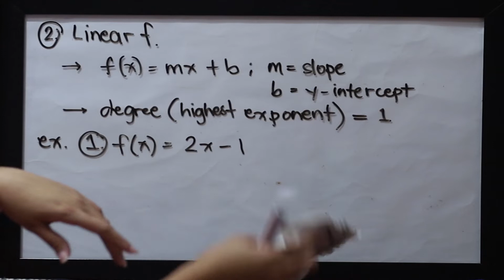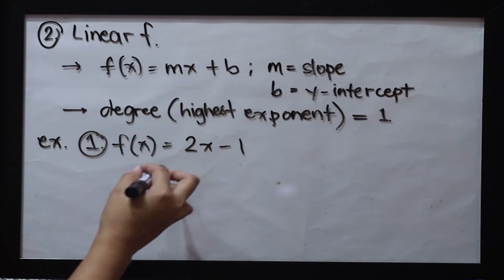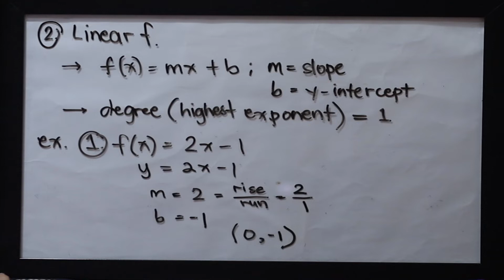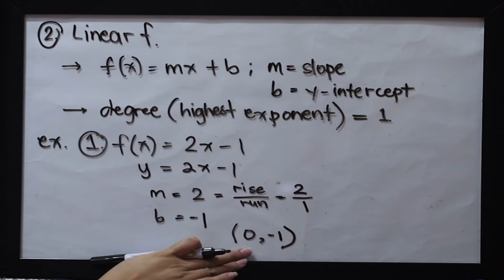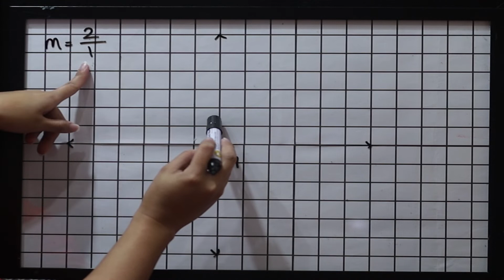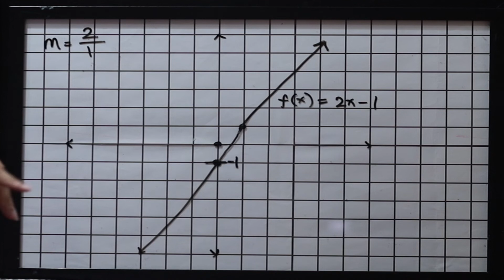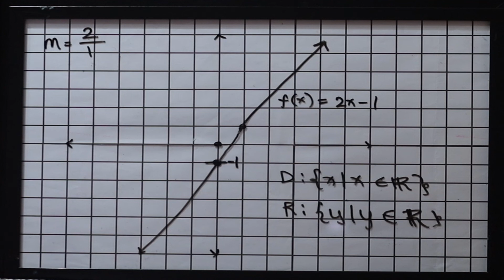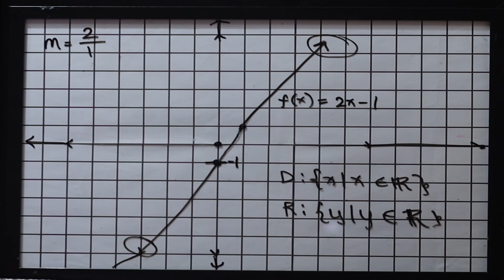GEN.MATH_FUNCTIONS AND GRAPHS: LINEAR_1